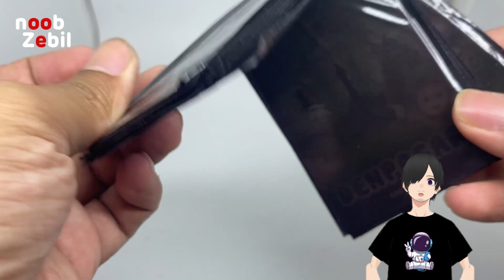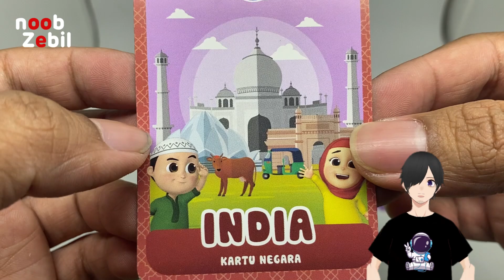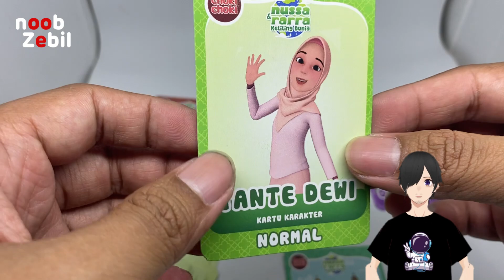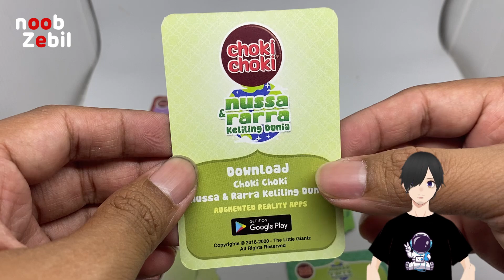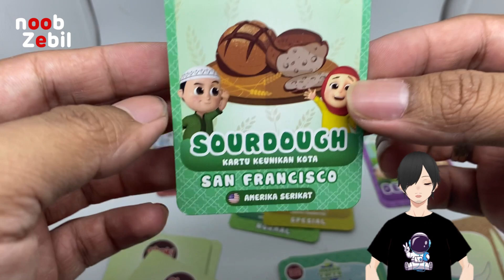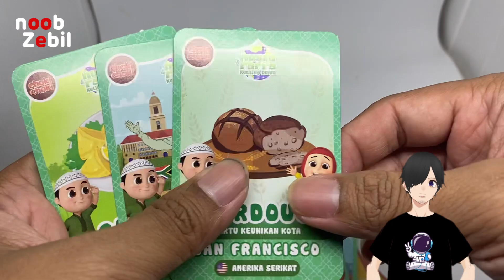UNBOXING CHOKI CHOKI NUSA RARA DAPAT KARTU RARA SPESIAL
Aku dapat kartu rara langka gaes di episode kali ini

Yuk bantu aku upgrade PC supaya bisa main game lainnya